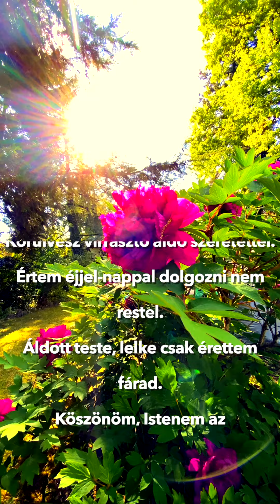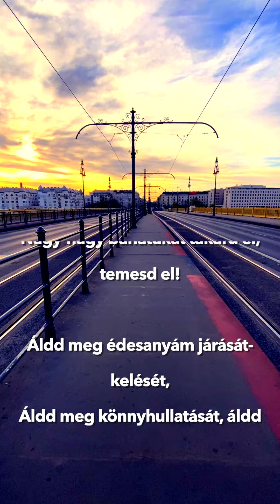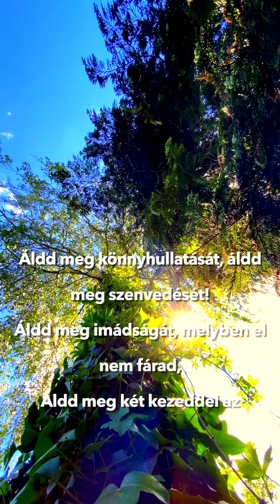Dsida Jenő: Hálaadás